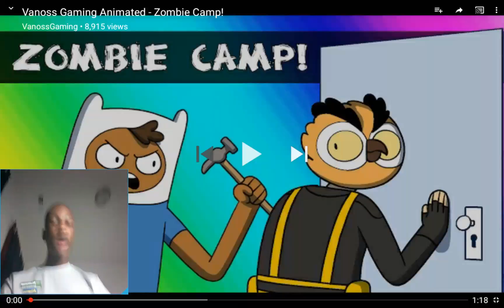Vanoss Gaming Animated - Zombie Camp! REACTION!!!